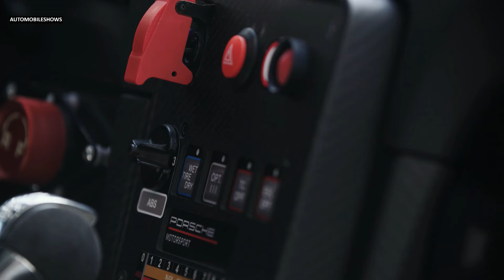New Porsche 718 Cayman GT4 RS Clubsport - Style, Exterior, Interior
Hello everyone! This is about the video car show of new Porsche 718 Cayman GT4 RS Clubsport. It is showing you of style, exterior, interior video into that you will like it.

This is a vehicle auto show everyone. I’m posting the video of new vehicle to my channel for all of you to enjoy. I just so love on vehicles that's right I make my own combination video of the cars appearance and driving action. This video is just a combination of how the car driving look like. They look fantastic and very powerful car in the latest 2022 from the Porsche. I hope you will like it.
Sources are gotten from the internet, Audio: “Eyes of Glory”